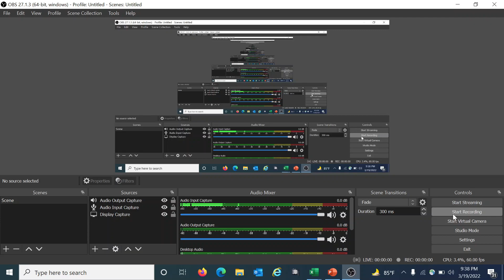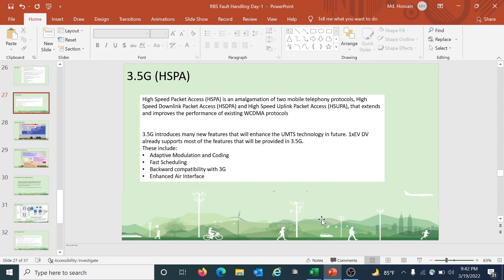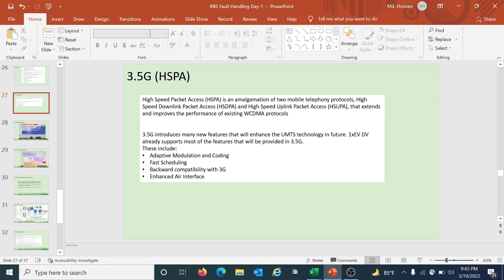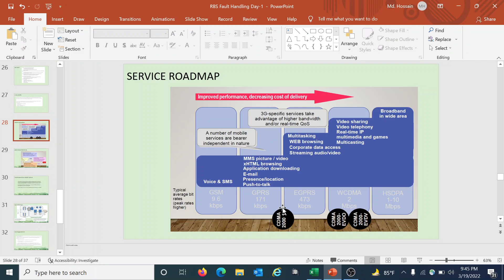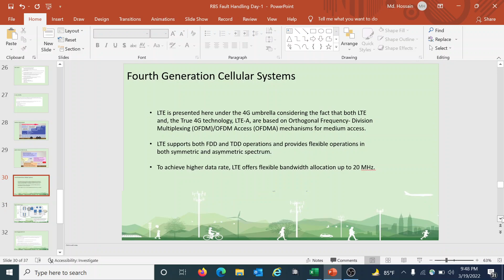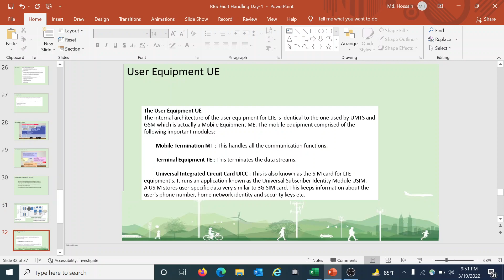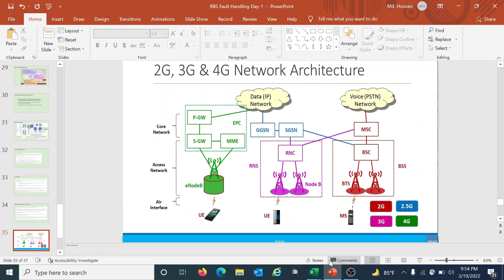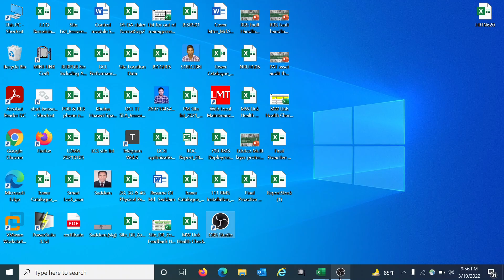3.5G (HSPA),SERVICE ROADMAP,GSM EVOLUTION TO 3G,Fourth Generation Cellular Systems,4G Architecture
3.5G (HSPA),SERVICE ROADMAP,GSM EVOLUTION TO 3G,Fourth Generation Cellular Systems,4G Architecture,E-UTRAN,The Evolved Packet Core (EPC)